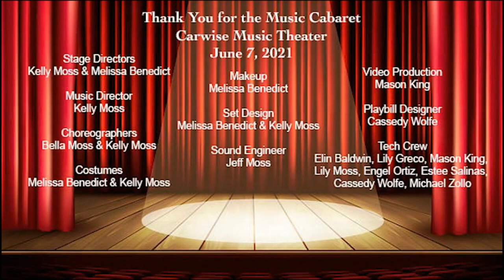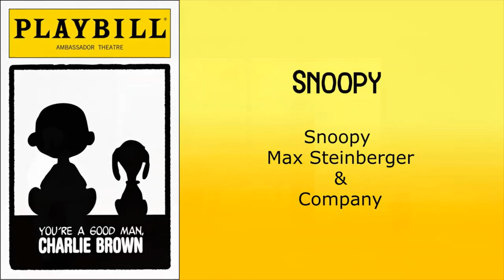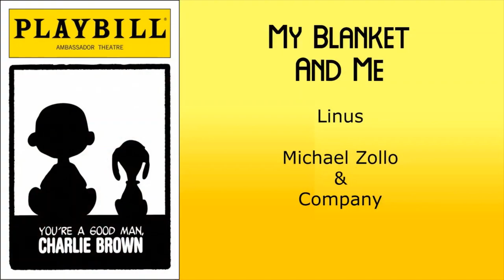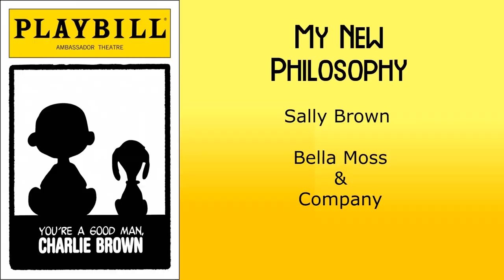"Thank You for the Music" Cabaret - Carwise Musical Theater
0:00 Intro Credits
0:14 Mamma Mia - I Have a Dream
3:16 Pippin - Extraordinary
6:03 Annie - Hard Knock Life
9:25 Cinderella - In My Own Little Corner
12:43 Cinderella - Impossible
16:50 Cinderella - Stepsister's Lament
18:47 The Little Mermaid - Poor Unfortunate Souls
23:31 Hairspray - Mama I'm a Big Girl Now
26:49 You're a Good Man Charlie Brown
47:48 Hamilton
54:14 Beauty and the Beast
01:07:33 Shrek - Freak Flag
01:13:13 Mamma Mia - Thank You for the Music